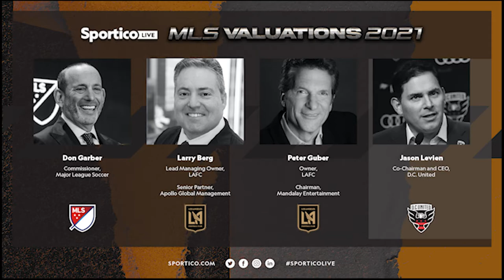MLS Valuations 2021 - Full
SporticoLive: MLS Valuations

Don Garber - Commissioner, Major League Soccer

Larry Berg -Lead Managing Owner, LAFC & Senior Partner, Apollo Global Management
Peter Guber- Chairman, Mandalay Entertainment & Owner, LAFC

Jason Levien - Co-Chairman and CEO, D.C. United

Merritt Paulson- Owner & Chief Executive Officer, Portland Timbers

Kurt Badenhausen - Sports Valuations Reporter, Sportico
Eben Novy-Williams- Sports Business Reporter, Sportico
Scott Soshnick - Editor-in-Chief, Sportico